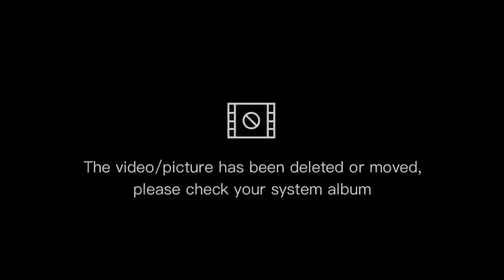Happy 386 steps